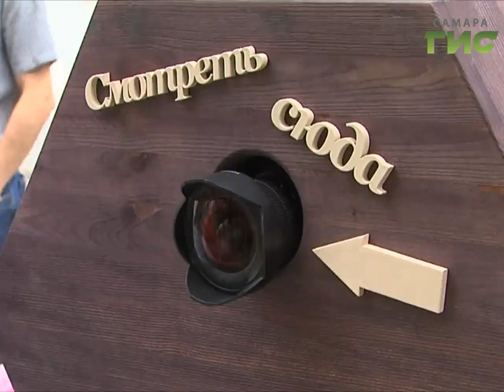Фестиваль прессы прошел в Самаре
Фестиваль прессы прошел в Самаре в эти выходные. Традиционный журналистский праздник в этом году переместился из Струковского сада в парк Гагарина. Там для гостей и участников фестиваля развернулось больше 20-ти площадок от самарских телеканалов, радиостанций, печатных и интернет изданий.